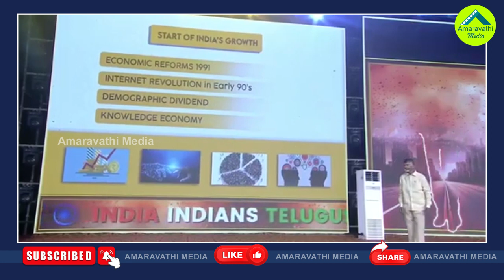చంద్రబాబుకు డబుల్ షాక్..ఆ వీడియోలు వైరల్| Chandrababu's Comments On BiPC In Engineering Goes Viral